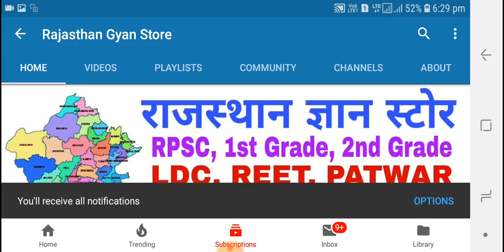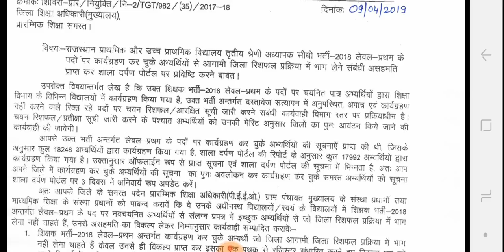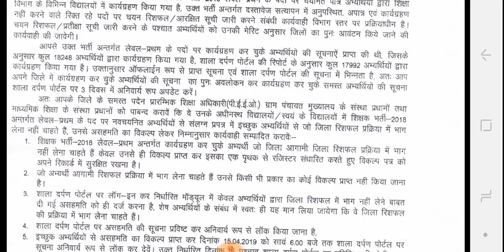REET शिक्षक भर्ती 2018, लेवल - 1 , वेटिंग + रिशिफल, निदेशालय से बड़ी खबर